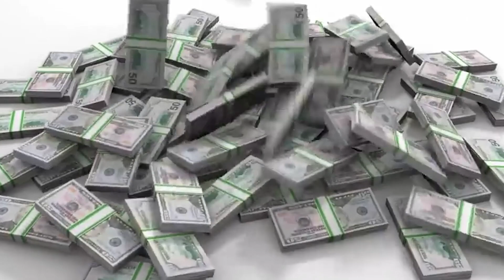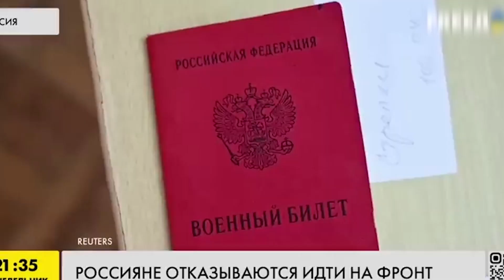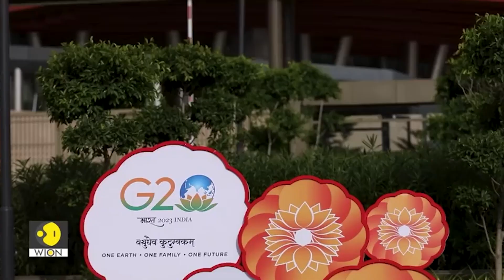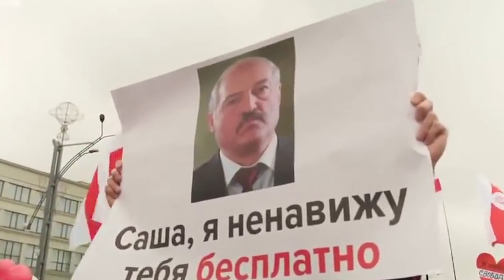NE PODVODYA ITOGOV S ALEKSANDROM GERASIMOVIM 2023 09 08